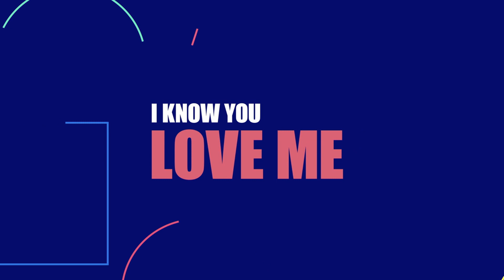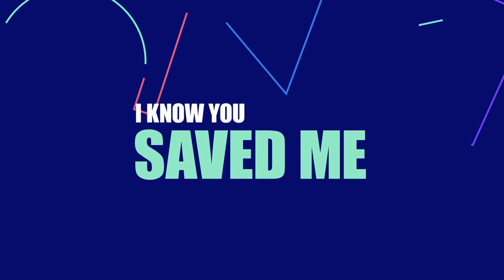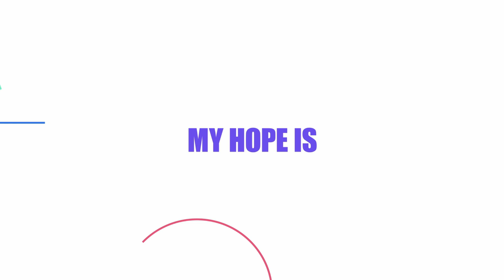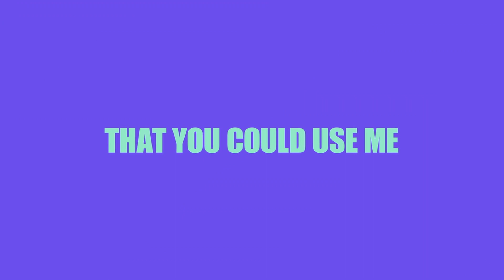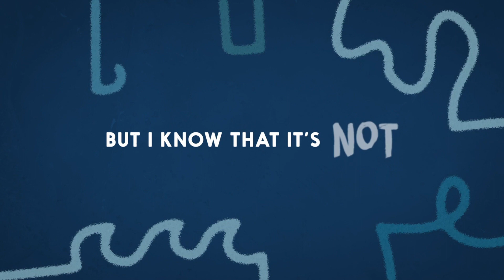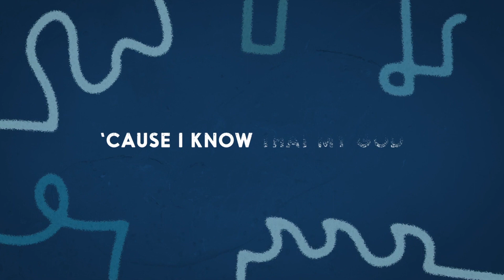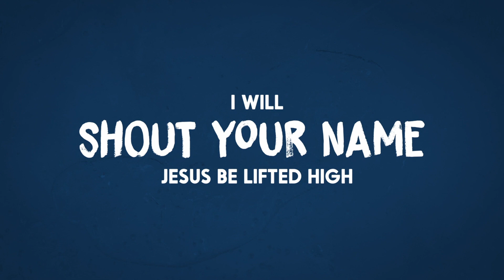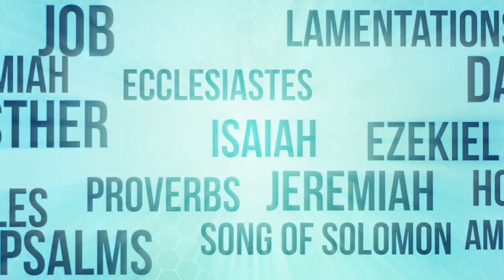I Will Obey…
We have been learning about Joseph and his ups and downs. This week we will talk about how Joseph obeyed God and God helped him through his rough times Gramma Gertie, Techie Tom and Pastor Marilyn will also share how they are learning about obedience.